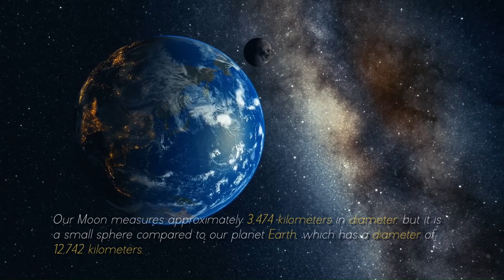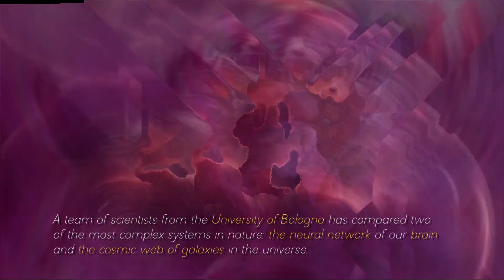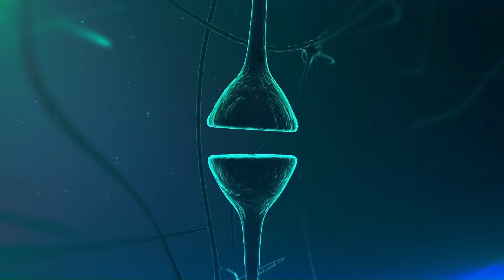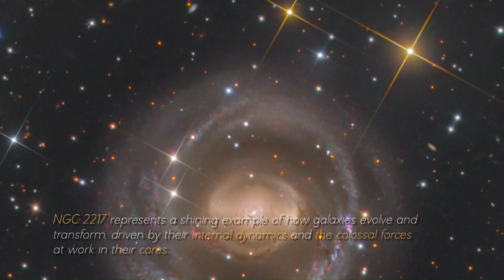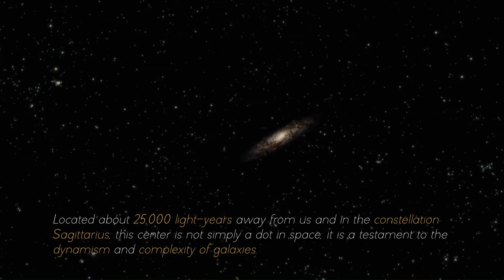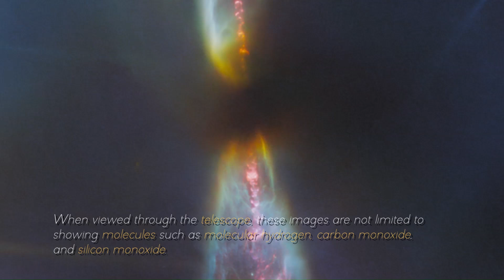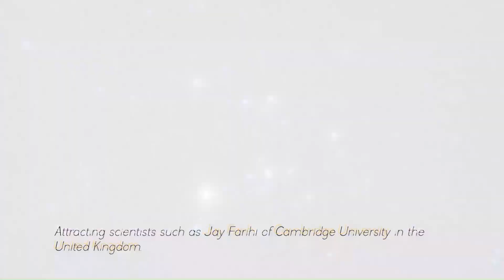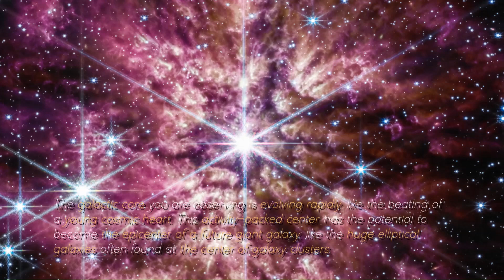James Webb Space Telescope Just Detected The Most Gigantic Thing In The Entire Universe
James Webb Space Telescope has unveiled a monumental finding that challenges our perceptions of the universe. In an unprecedented milestone, this state-of-the-art instrument has captured the image of the most imposing and colossal object ever recorded in the vast cosmos. Its extraordinary dimensions defied our conventional understanding of space, taking humanity into a new realm of wonder and discovery.

The magnitude of this discovery is so monumental that it surpasses any previously known object. The revelation of this cosmic wonder raises profound questions about the very nature of the universe, its formation and evolution on scales never before imagined. The James Webb Telescope has not only achieved an unprecedented scientific accomplishment, but has opened a window into the unknown, challenging our limits of perception and understanding of the infinite space we inhabit.